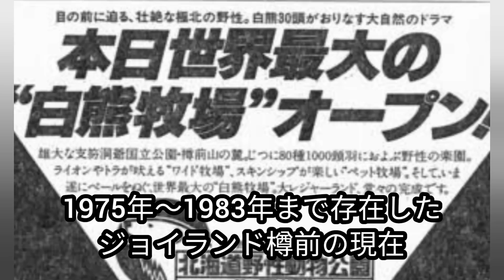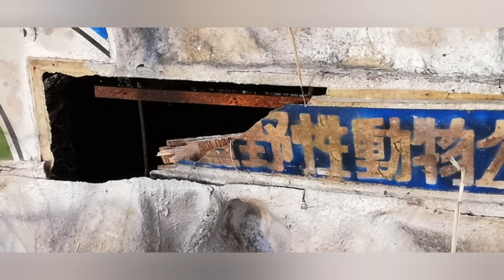ジョイランド樽前の現在・80種類1000頭の動物を飼育・温泉施設と別荘など1975年〜1983年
「氏名」を明記の上メールを送ってください。